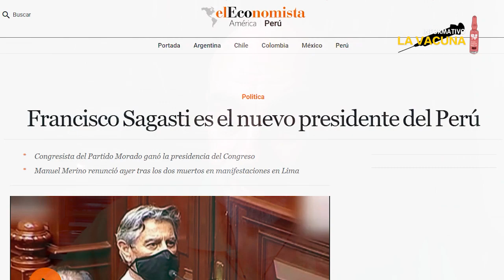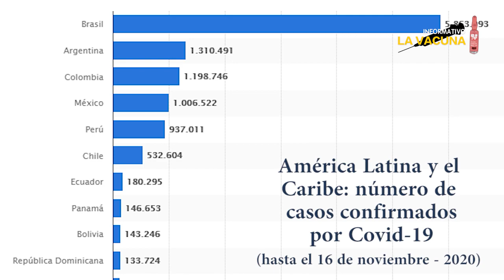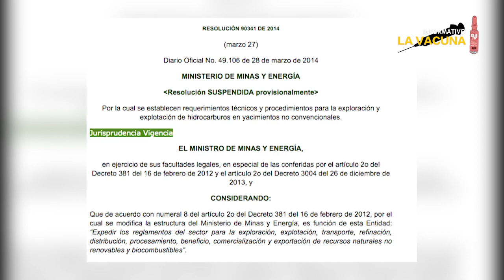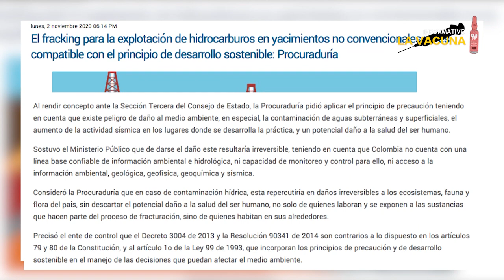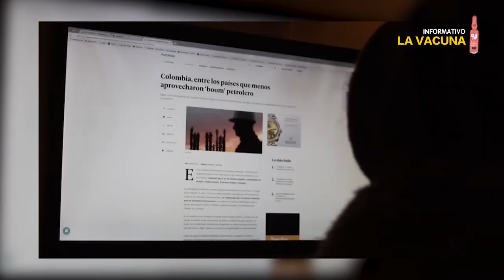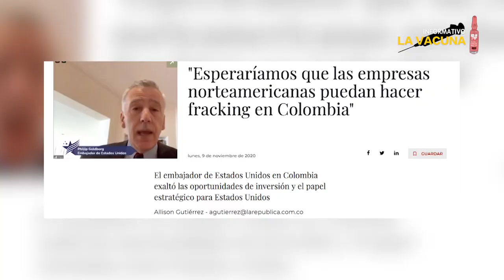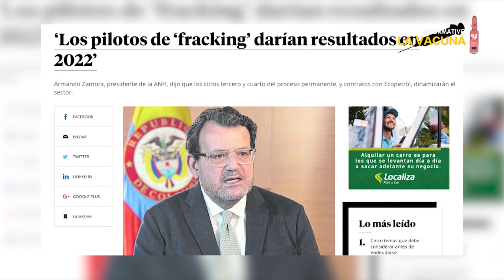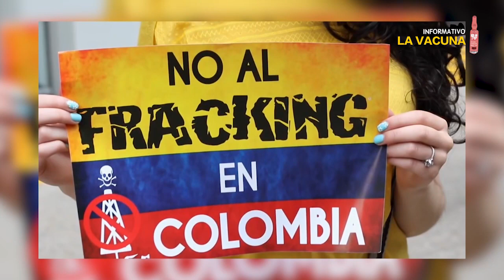La vacuna Nº36: Colombia: vida digna y tranquilidad en vilo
El derecho a su territorio, a vivir en tranquilidad y de manera digna lo siguen usurpando en Colombia a los pobladores rurales: filtraciones de agua en Hidroituango avisan de problemática estructurales en el macizo rocoso en el que ala obra reposa; por su parte las presiones de los capitales nacionales e internacionales para que el fracking sea una realidad no dan respiro a quienes habitan en las zonas elegidas para los proyectos pilotos. ¿Por cuánto tiempo más la vida cotidiana en Colombia estará determinada por los potentados del capital?

Nuestros informes:

1. Hidroituango en emergencia permanente
2. Perú: Crisis de gobernabilidad
3. El fracking pende sobre el territorio colombiano